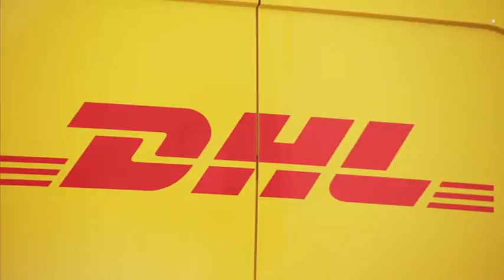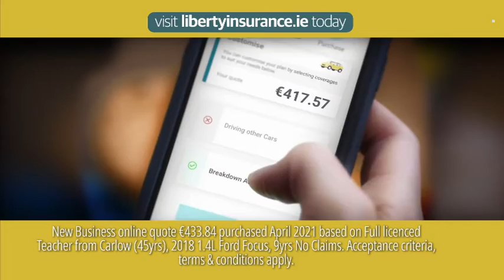Sky Showcase Adverts 5th September 2021